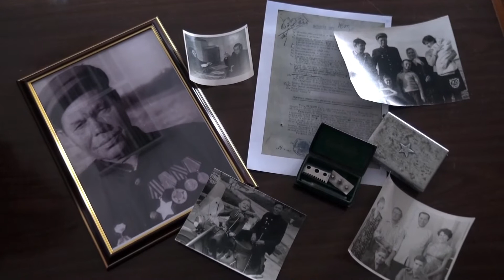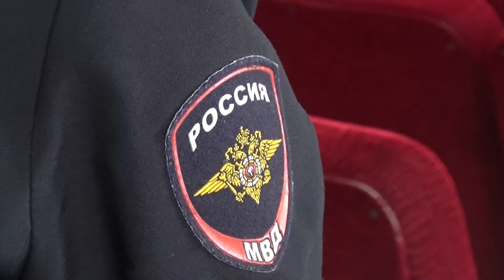Ярославская область. Ветеран Великой Отечественной войны - Малахов Александр Степанович.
О своем прадедушке - ветеране Великой Отечественной войны рассказывает сотрудник УМВД России по Ярославской области Надежда Морозова.